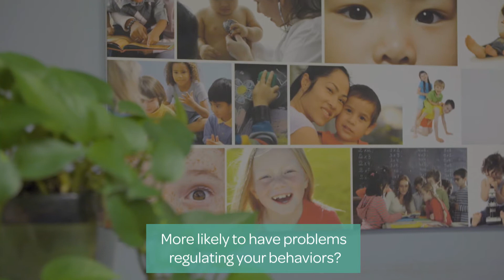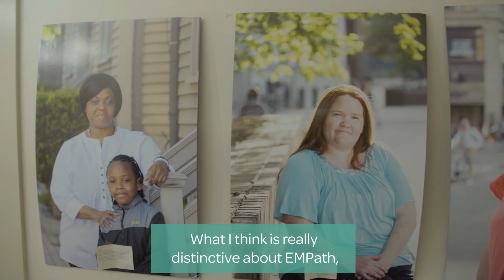How Chronic Stress from Poverty Affects the Brain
Jack Shonkoff, M.D., Director of the Center on the Developing Child at Harvard University discusses how chronic stress from poverty can affect the brain.